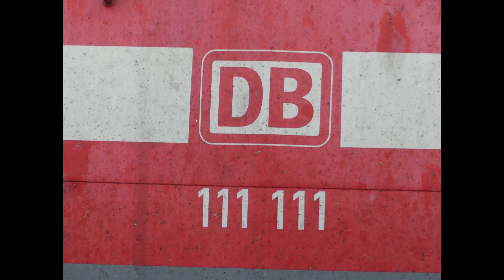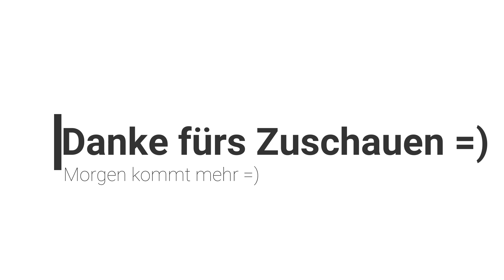Spotting in Oberbarmen am 15.10.2020 (Teil 2)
Sollte euch eins oder mehrere Bilder gefallen schreibt mit die Min. in die Kommentare und schreibt mir eure Email dazu und ich schicke euch das/die
Bilder :)
Ich möchte aber nicht das ohne meine Genehmigung die Bilder in anderen Videos verwendet werden ! ! ! Natürlich kann man man mich um Genehmigung fragen und dann kann man ja darüber reden aber nicht ungefragt einfach benutzten ! ! ! sollte ich dies aber raus finden werde ich das Video sperren lass und denn Kanal melden !